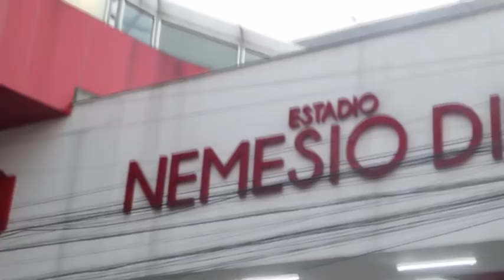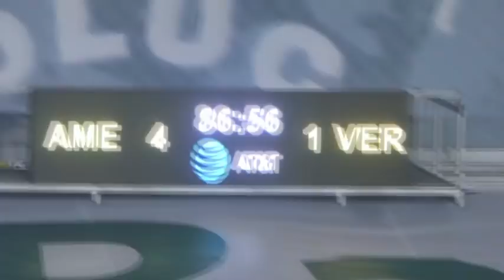VICTORIA CONTUNDENTE EN TOLUCA - CLUB AMÉRICA 4 vs VERACRUZ 1 - JUEGO # 104 - Del Crema Soy